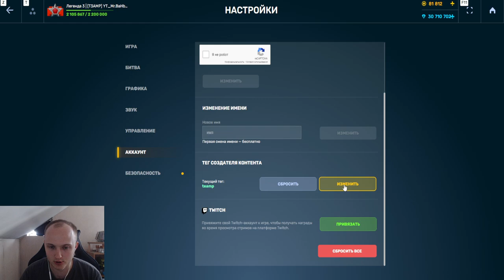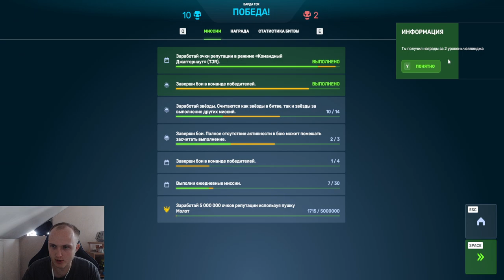ОЧЕНЬ ЖЁСТКО! СОЛО РАЗВАЛ ДЖАГГЕРНАУТА НА МОЛОТЕ С ДАЛЬНОСТЬЮ В ТАНКАХ ОНЛАЙН